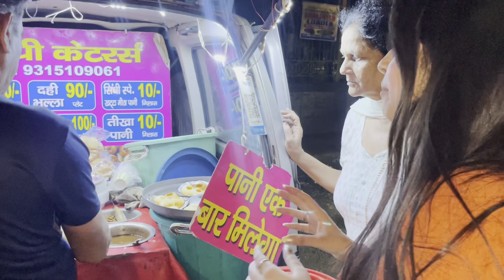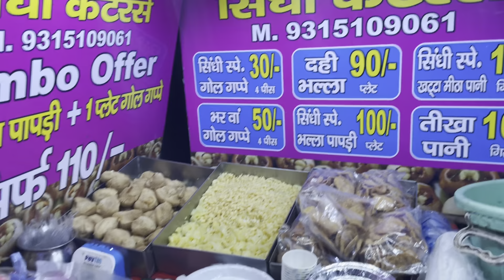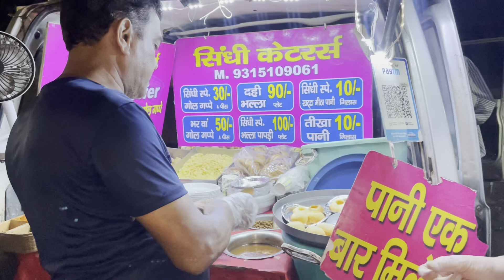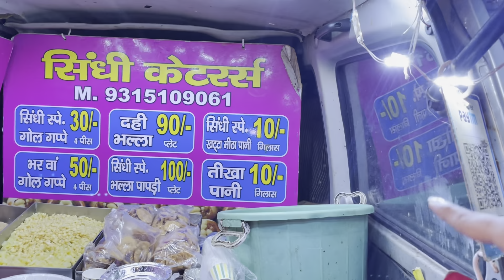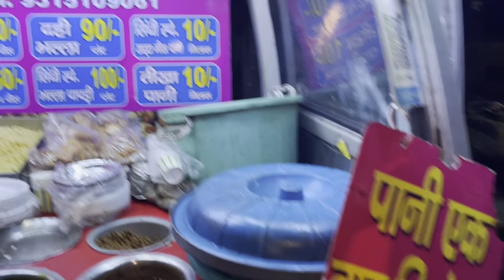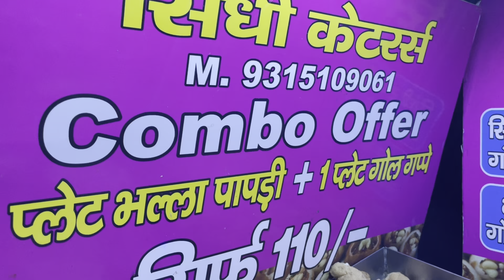Hardworking man selling Sindhi special chaat in van ! Street food Chaat Papadi & Golgappe#fyp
Amazing small cart seller
Standing on road and selling chaat papadi golgappe in van

Location
In vedio explained

Video creator and editor